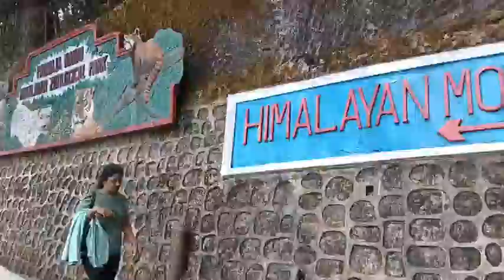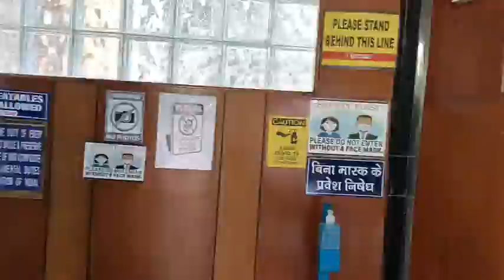Darjeeling tour vlog 2022//tour guide/best places to visit in just 1day